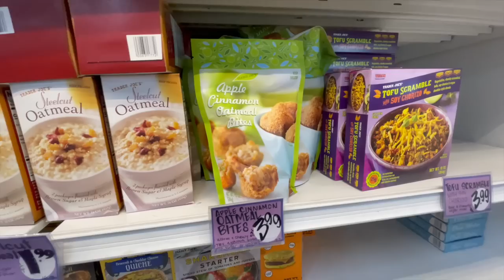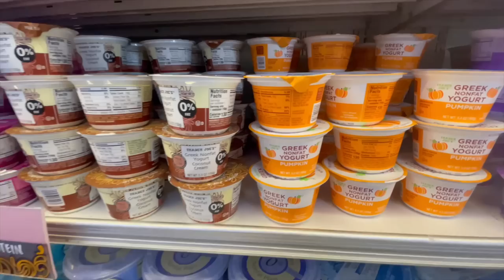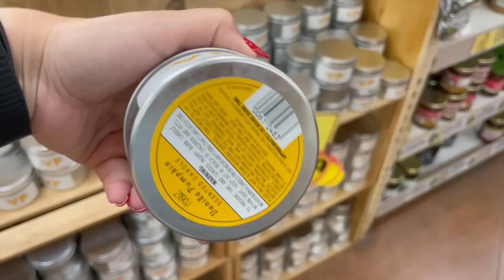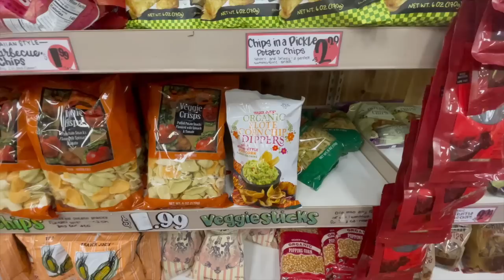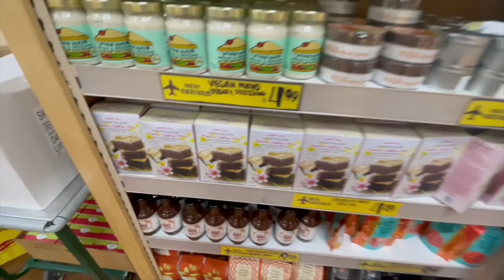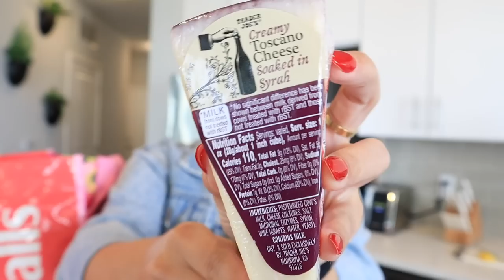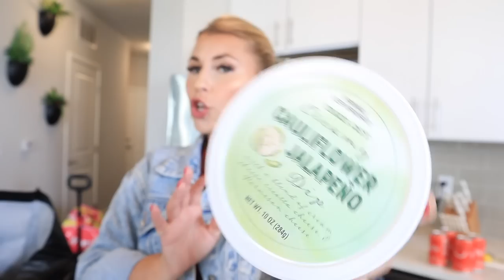*FALL 2021* Trader Joe's SHOPPING Guide || WHAT YOU SHOULD BUY AT TRADER JOES THIS FALL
Todays video is a Trader Joe's FALL SHOP WITH ME + Trader Joe's new FALL item HAUL! I show you everything i'm loving from Trader Joe's right now! These are the MUST HAVE items from Trader Joe's. The best trader joe's snacks,  the best trader joe's items, the best trader joe's food!

xoxoxo katie

FOLLOW ME //
KATIES INSTAGRAM- @KatieVining
KATIES TIKTOK-@KTVining

SHOP EQUIPMENT //
GOPRO ACCESSORIES